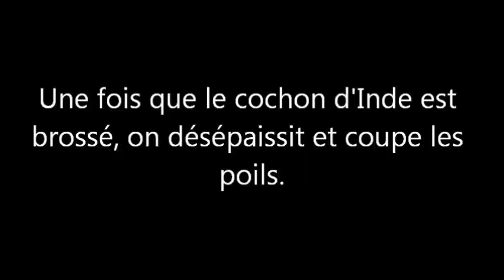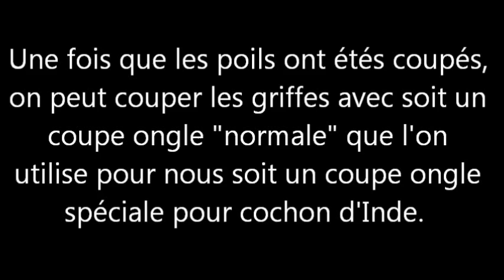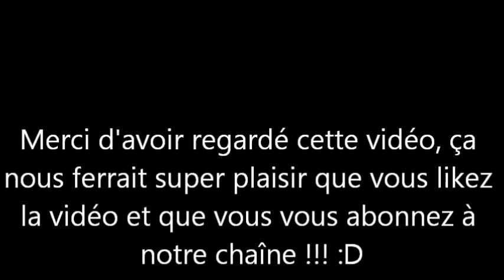Comment toiletter son cochon d'Inde ?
Les coupe griffe pour cochon d'inde sont beaucoup mieux que les coupe ongle car ils sont adapté aux griffes de l'animal :) Les cochons d'Inde à poils ras n'ont pas besoin de se faire couper les poils c'est surtout les cochons d'Inde à poils longs car sinon leurs poils traînent par terre et l'été ils ont trop chaud. IMPORTANT : je vais faire une vidéo sur la coupe des griffes du cochon d'inde car ici je n'explique pas en détails et je ne suis pas du tout satisfaite de la vidéo :( Avant je n'arrivais pas trop à couper les griffes avec un coupe griffe mais maintenant oui donc ce sera beaucoup mieux :)

site: Windows live movie maker

Emma